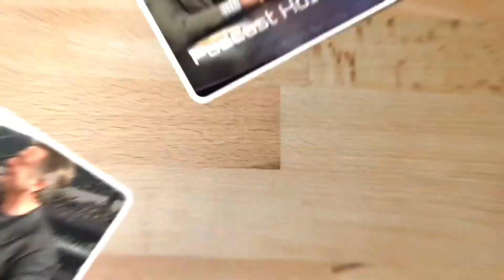LETS TALK CORE VALUES - RESPECT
“Respect is a core value paramount to successful unity in a space of diversity. When respect is foundational and based on the value of humanity alone, no differences come between us because all differences have intrinsic value.” J Loren Norris
- Leaders who operate without core values run the risk of being lead off course of their organizational goals and targets by the whims of ever changing social influence.

- Leaders who establish their core values early, discuss them often and demonstrate them in the culture of their organization will see that clarity converted to focus On function and productivity.

- Leaders who make RESPECT an organizational core value, proactively avert the damage of hostility and friction brought into the work place by bullies of any type.

- Leaders who understand that respect by definition is an attitude (attitude = feeling + thought) strategically employ AttitudeHack as a leadership training program.

RESPECT:
1. a feeling of deep admiration for someone or something elicited by their abilities, qualities, or achievements.
"the director had a lot of respect for Douglas as an actor"

2. due regard for the feelings, wishes, rights, or traditions of others.
"young people's lack of respect for their parents"